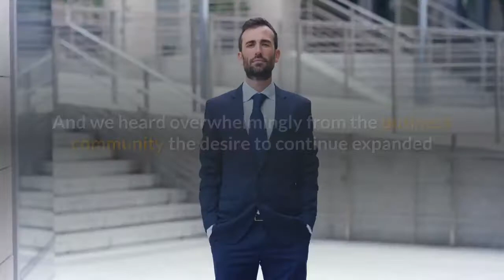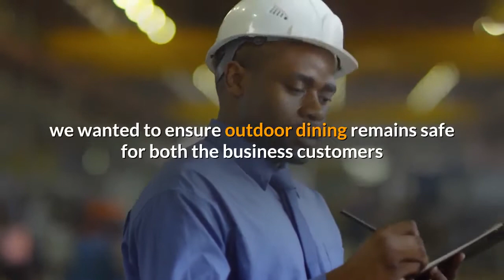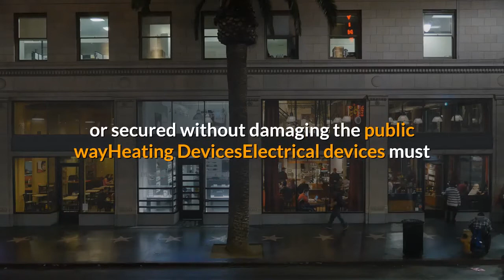Milwaukee's 'Active Streets' program extended through winter;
Posted: Nov 4, 2020 10:36 AM CSTMILWAUKEE (CBS 58) -- ''Active Streets,'' a program giving Milwaukee restaurants and bars more flexibility to offer services outside, is being extended through the winter. Applications are now available. The program had been scheduled to end on Nov. 15, but will now be extended through March 15, 2021.“Since the beginning of this program, we have been working with businesses throughout the City of Milwaukee to ensure they can serve their customers in a manner that is both safe and enjoyable for patrons. And we heard overwhelmingly from the business community the desire to continue expanded outdoor seating even through the winter months,” said Mayor Tom Barrett adding the no-fee, city-wide program has proven popular with 42 bars and restaurants currently participating in the program.“When we were asked to get feedback from our bars and restaurants about the Active Streets for Business program to give input on its possible extension, the resounding sentiment from bar and restaurant owners was that no one could have made it through the summer without that program. Given consumer preferences, I don't think the need will change much in winter. We're so grateful that the City and DPW are open-minded and forward-thinking to make this happen for our local businesses,” said Elizabeth Brodek, executive director of the East Side Business Improvement District. For the winter extension, DPW again consulted with the business community to balance the needs of those businesses and public at large while following the Milwaukee Health Department’s guidelines in Moving Milwaukee Forward.“In addition to public health assurances, we wanted to ensure outdoor dining remains safe for both the business customers and the traveling public given the winter also has snow and decreased visibility during those months,” said Commissioner of Public Works Jeff Polenske. The program’s revised guidelines include allowances for tenting and heating. Temporary outdoor structures (tenting)Must have 50% total wall space open to allow air flowMust be fire resistantMust be weighted, anchored or secured without damaging the public wayHeating DevicesElectrical devices must be installed/approved by a licensed electrical contractorHeating devices (gas or electric) must be away from combustible materialsCords or materials should not create tripping hazards or violate ADA guidelinesSnow and Ice ControlBusinesses will need inclement weather plans submitted for snow and ice removalBusinesses are responsible for clearing near their outdoor space(s)Businesses on closed streets are responsible for clearing behind those barricadesCurrent participants in the Active Streets for Businesses will still need to apply for a winter extension and adhere to the revised guidelines. The application and full guidelines can be found HERE.